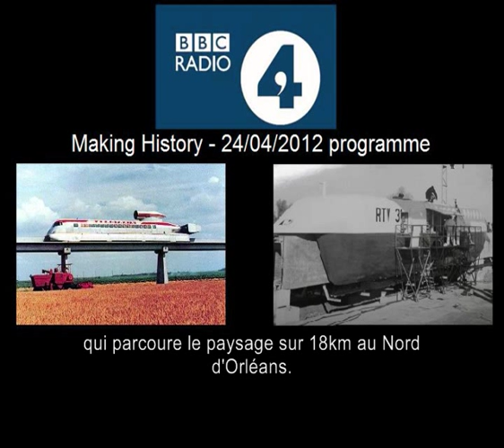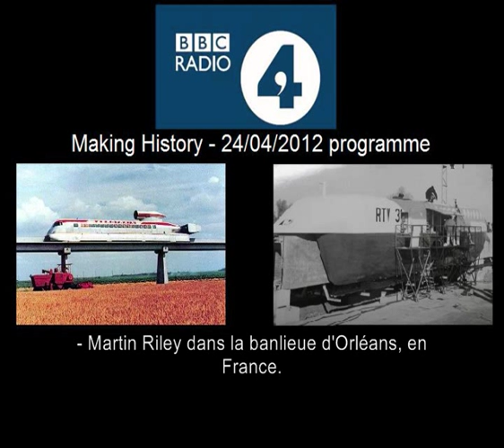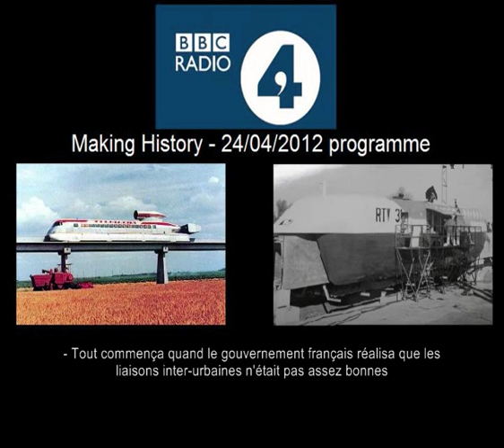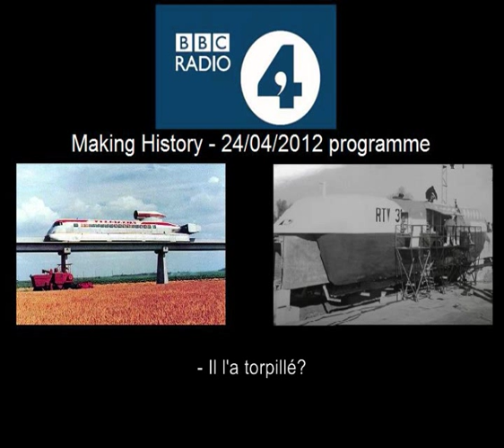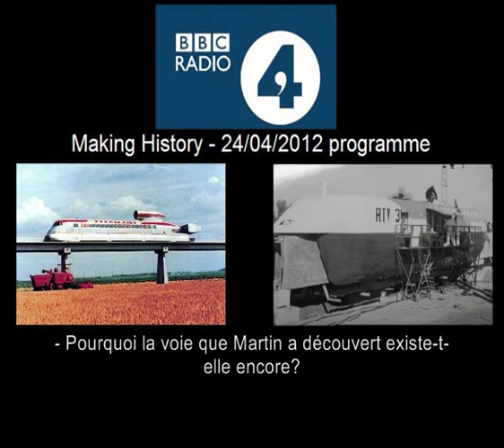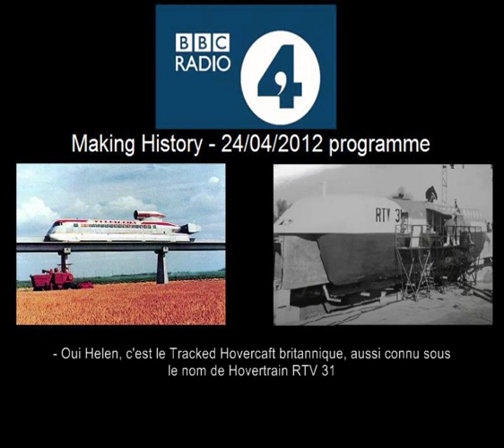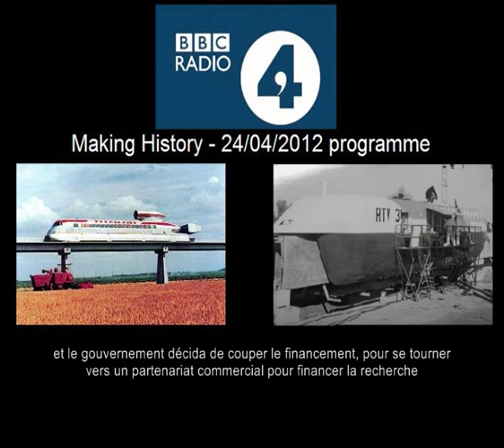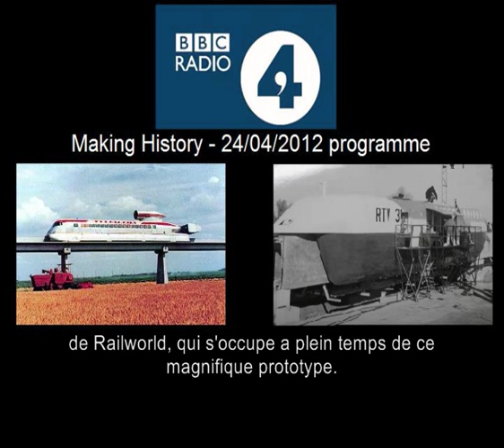Aerotrain & Hovertrain - Making History BBC Radio 4 24-04-2012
BBC Radio 4's Making History programme from the 24th of April 2012, focusing on the french Aerotrain and the british Hovertrain, featuring myself :-)